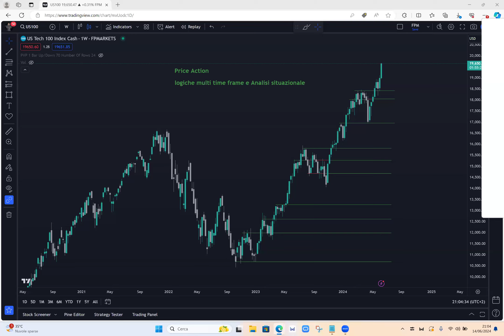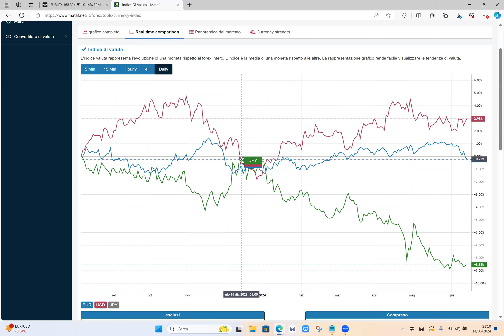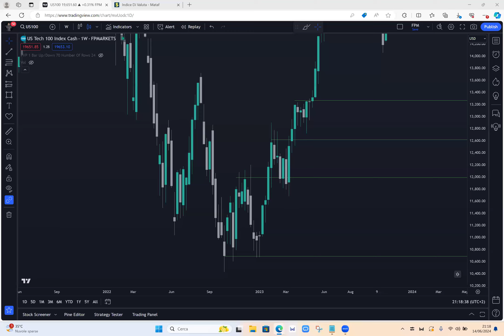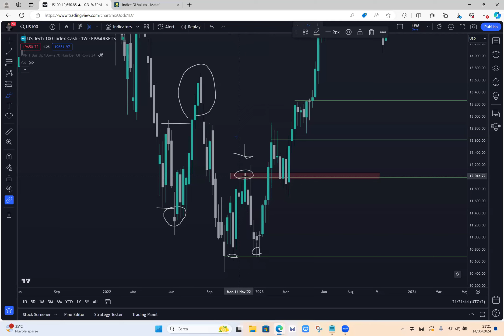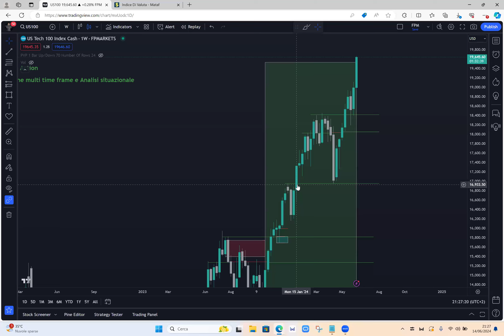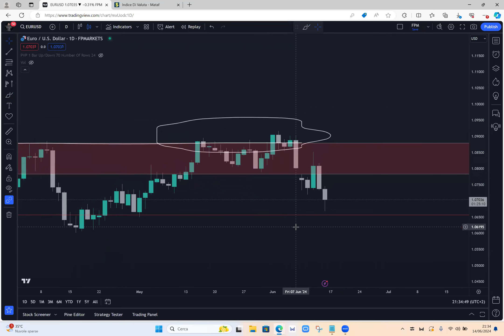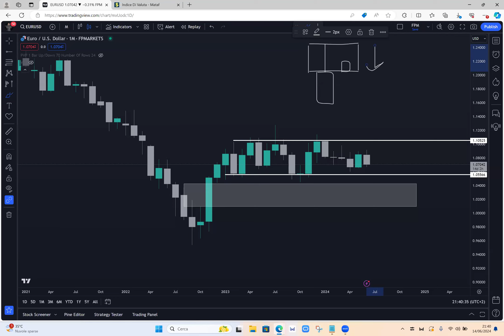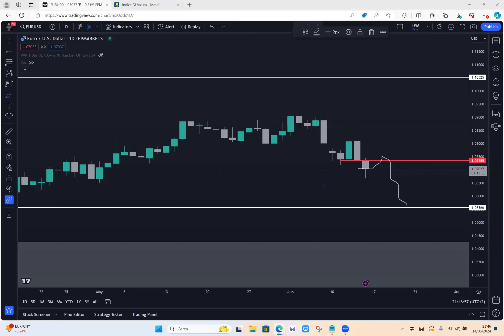Price Action MC2 | FP Markets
In questa masterclass delineiamo la logica di movimentazione dei prezzi, conosci?